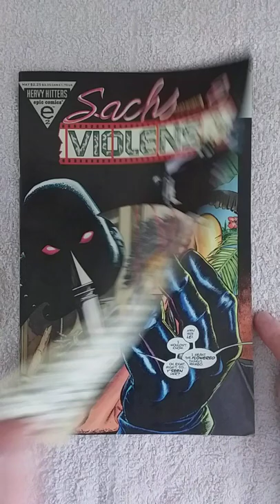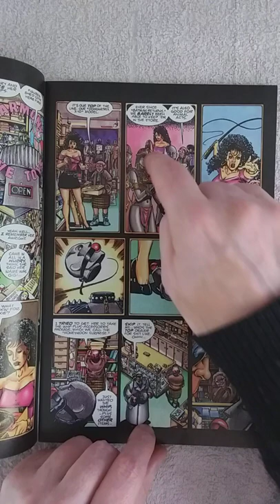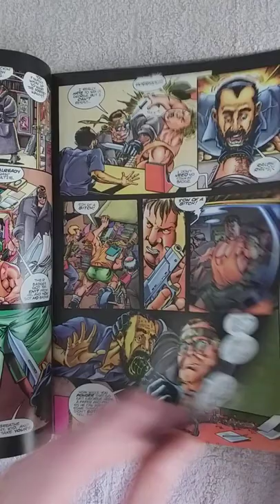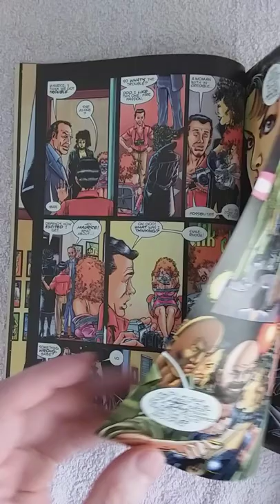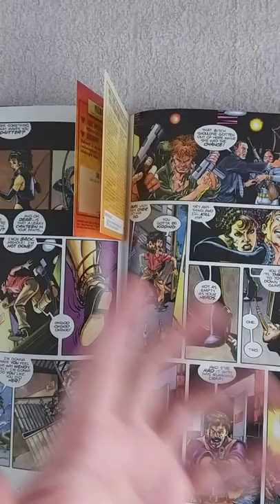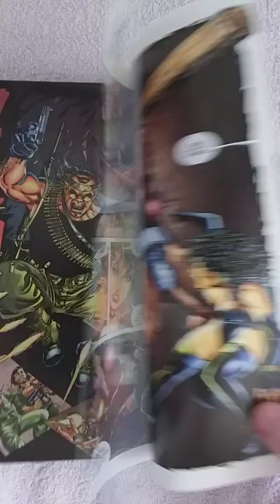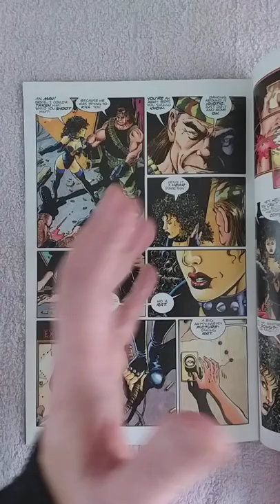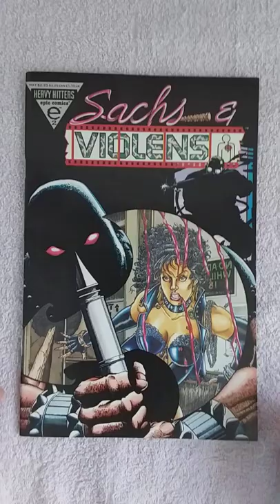SACHS & VIOLENS #2. Somebody is getting snuffed!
Model J.J Sachs's life is changed forever when her best friend is murdered and her death appears in snuff photographs. J.J swears vengeance, but her friend, photographer and Vietnam vet Ernie 'Violens' Schultz just wants to keep her out of trouble...